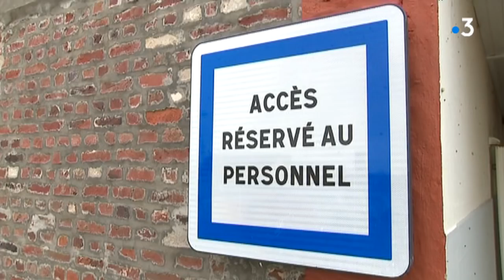Berck-sur-Mer : le corbeau de l'hôpital Calot a agi par "dépit amoureux"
La femme interpellée jeudi soir et soupçonnée d'être le corbeau de l'hôpital Calot a fini par reconnaître les faits, expliquant son geste par le "dépit amoureux", a indiqué le parquet de Boulogne-sur-Mer ce vendredi matin.